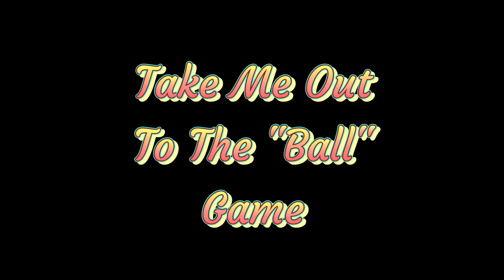Take Me Out To The Ball Game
New Wave held its Christmas party at the Miona Rec Center in The Villages, FL.
12/7/22